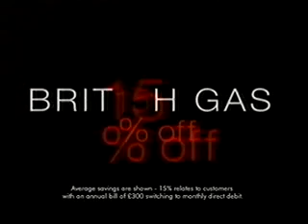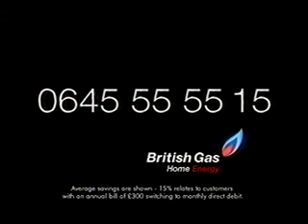Channel 4 Adverts 1998 (12)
Adverts for MasterCard, Toyota, Barclays, Gay Xchange, British Gas.